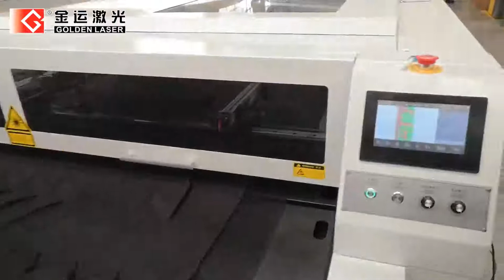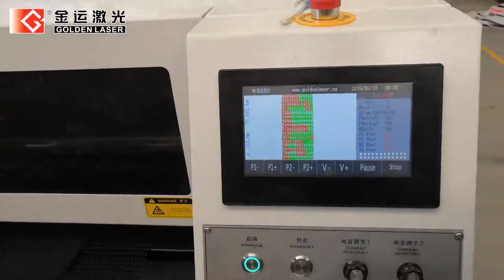cortadora láser de doble cabezal independiente - Sitio de producción del cliente en Ecuador